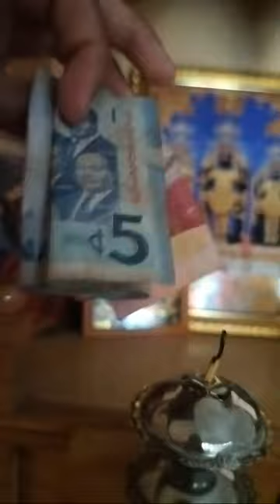Jayshree Patel Official is live